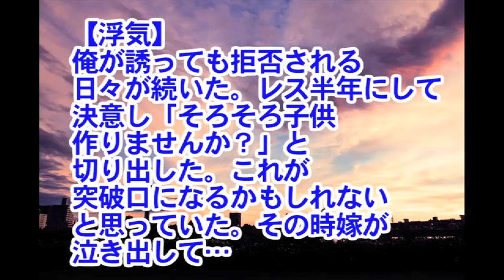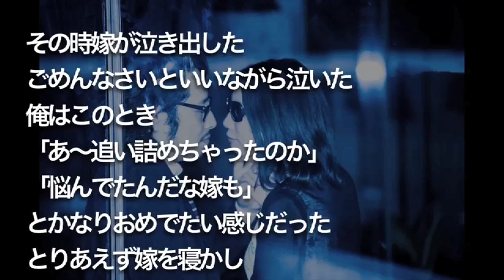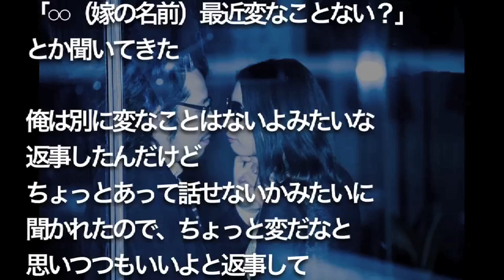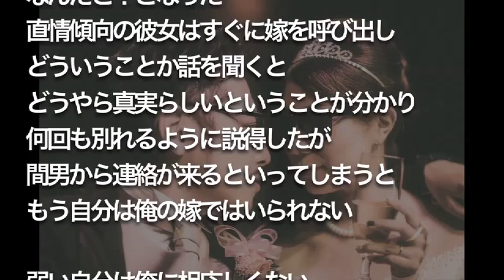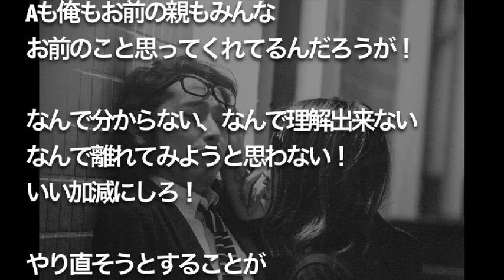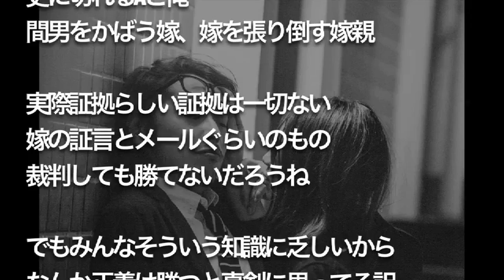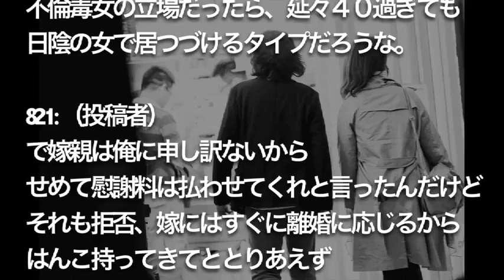【修羅場】【浮気】 俺が誘っても拒否される 日々が続いた。レス半年にして 決意し「そろそろ子供 作りませんか？」と 切り出した。これが 突破口になるかもしれない と思っていた。その時嫁が 泣き出して…